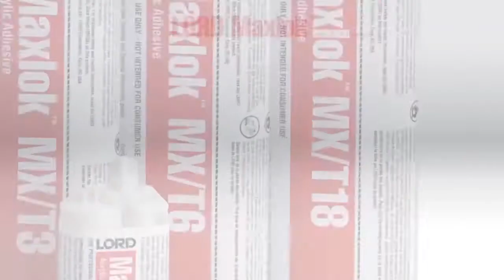Adhesivo para Metal- LORD Maxlok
Adhesivos acrílicos LORD Maxlok es un sistema líder, competitivo y especialmente diseñado para uniones entre metales brindando un rendimiento superior a través de una gama de sustratos, además de ofrecer una mayor eficacia y flexibilidad dentro de los procesos de fabricación. Adhesivos acrílicos LORD Maxlok reemplaza soldaduras, remachados y otros métodos de fijación mecánica al ser especialmente diseñado para trabajar en diversas temperaturas, alto impacto y elevadas cargas. LORD Maxlok es la próxima generación de adhesivos para la unión de metales que proporciona un rendimiento superior a través de variados sustratos con la fuerza y durabilidad que usted necesita al mismo tiempo que mejora la eficiencia y flexibilidad dentro del proceso de fabricación. Si los otros método no le funcionan LORD Maxlok es la solución!